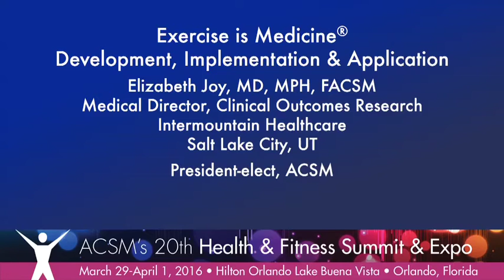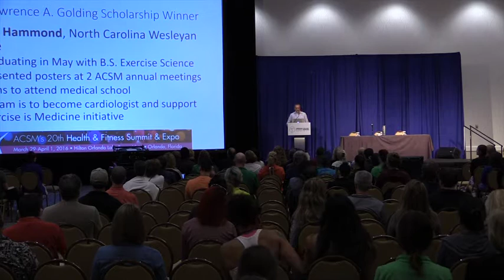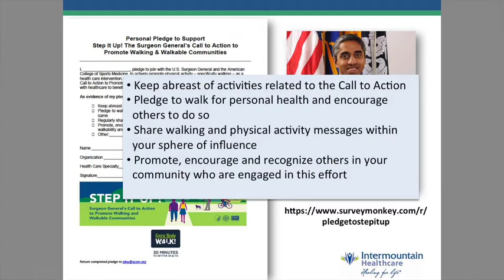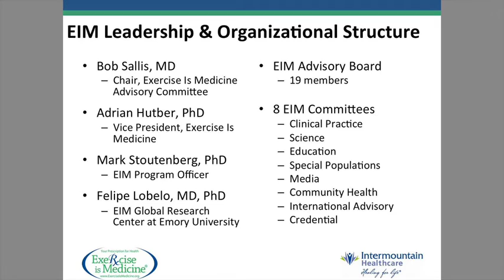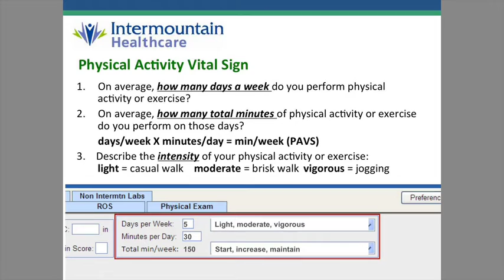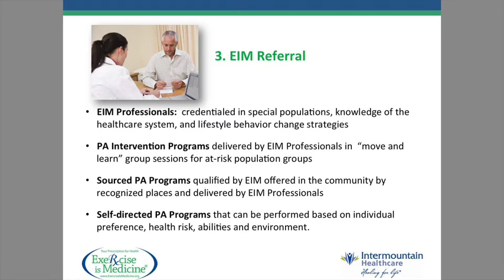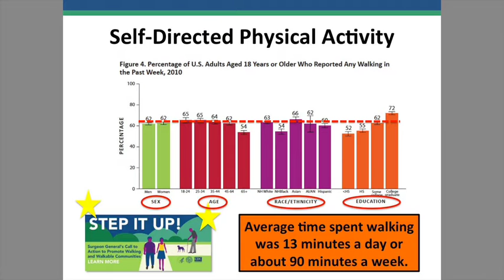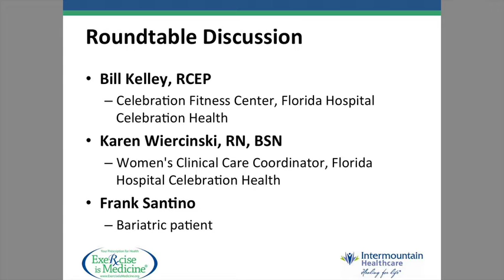Exercise is Medicine®: Development to Implementation | Larry Golding KEYNOTE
Exercise is Medicine® seeks to integrate physical activity promotion into healthcare as a foundational strategy aimed at improving health. Linking healthcare with health and fitness is key to promoting active lifestyle. This presentation will focus on the development and implementation of Exercise Is Medicine, as well as provide a brief overview of EIM successes and challenges, and conclude with next steps.
Featuring: Elizabeth A. Joy, M.D., M.P.H., FACSM